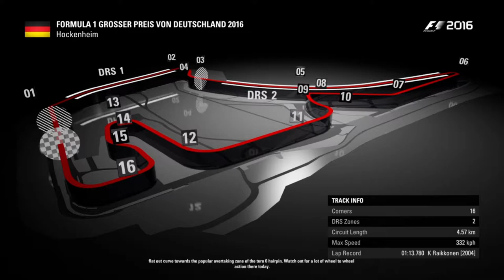F1 2016 CAREER MODE PART 10: CRAZY RACE!!!